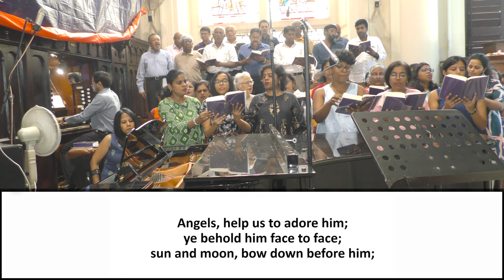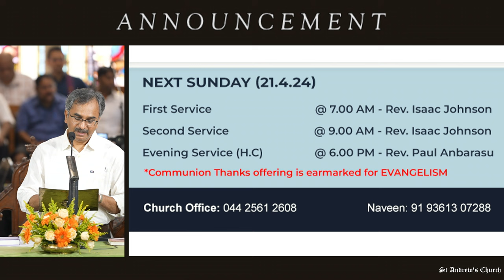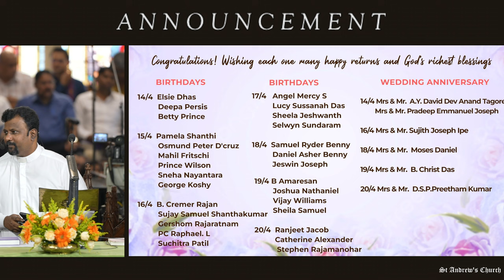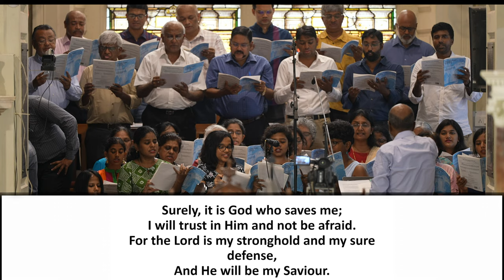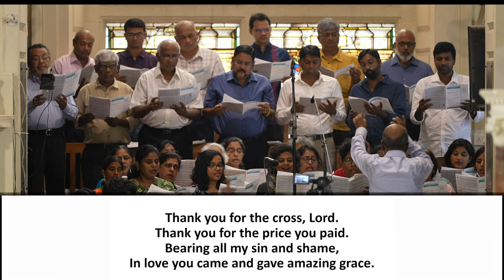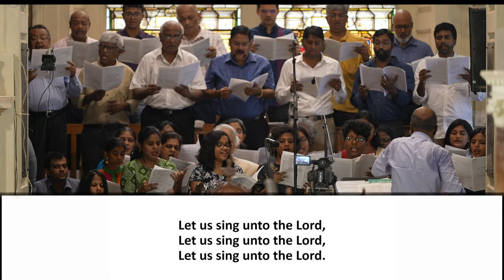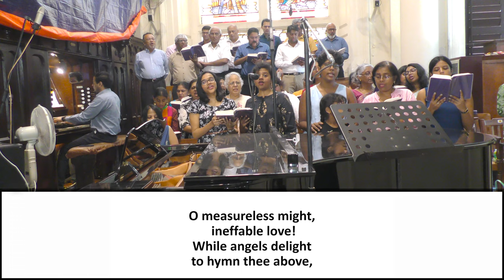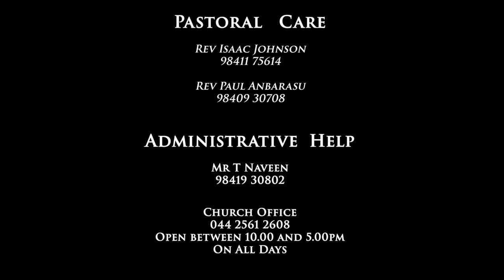"Fervent Prayer" | Dr. Benny Prasad | Sunday Service | 14-4-2024 | 9.00 AM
Sunday Service | 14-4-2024 | 9.00 AM

Topic                 : Fervent Prayer
Bible Passage : James 5:17-18
Speaker            : Dr. Benny Prasad

Theme for the month : Repentant Mind

Theme for the year      : THE MIND OF CHRIST

Verse for the month :
  "Therefore gird up the loins of your mind, be sober, and rest your hope fully upon the grace that is to be brought to you at the revelation of Jesus Christ" - 1 Peter 1 : 13

Time Stamp:
00:00 - Pre Bell
02:38 - Prelude
04:01 - Call to Worship
05:42 - Hymn - "Praise, my soul, the King of heaven"
10:03 - Confession & Absolution
14:20 - Announcement
27:20 - Child dedication
35:36 - "Come Let Us Sing" - Special Songs by Choir
58:32 - Hymn - "Let all the world in every corner sing"
01:00:29 - Bible Reading
01:01:13 - Sermon
01:45:25 - Intercession
01:54:45 - Hymn - "O worship the King"
01:58:44 - Closing Prayer
02:01:08 - Postlude